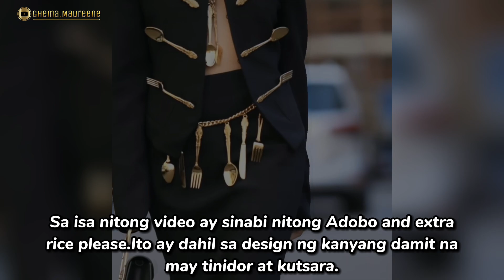HEART EVANGELISTA AGAW PANSIN ANG KUTSARA at TINIDOR na OOTD sa MILAN FASHION WEEK